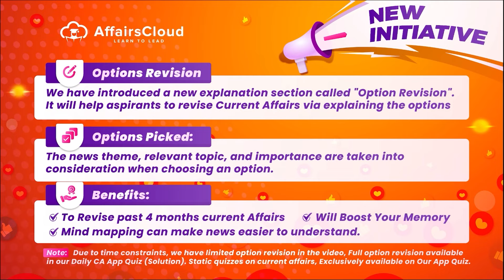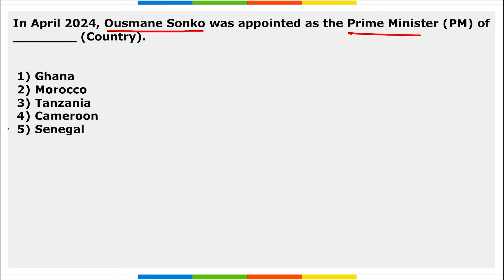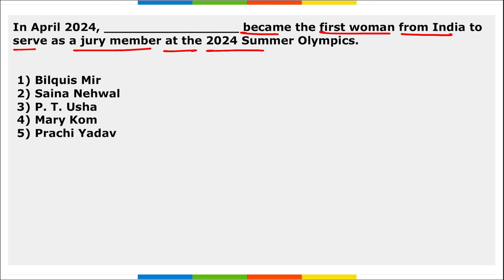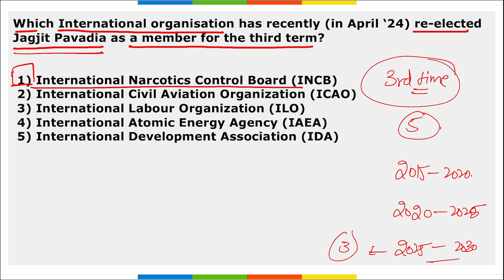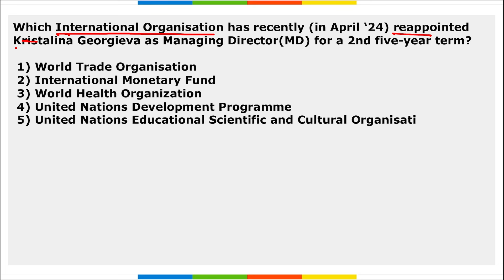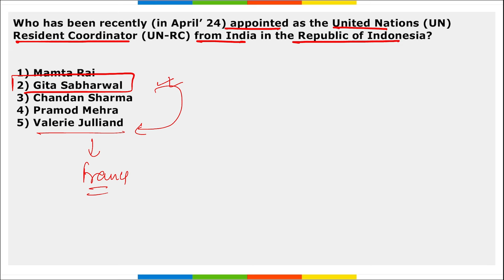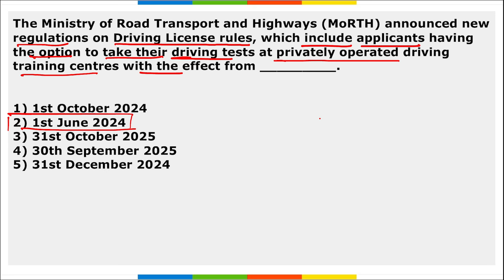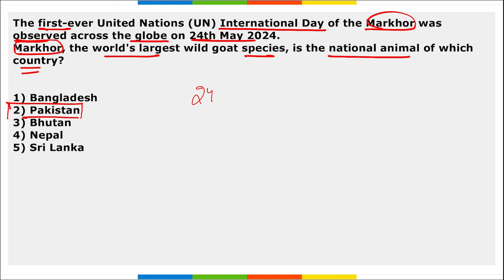April 2024 - Appointments & Resignations | English | AffairsCloud